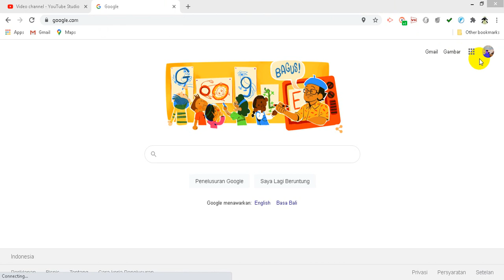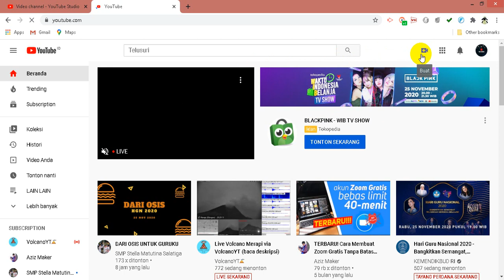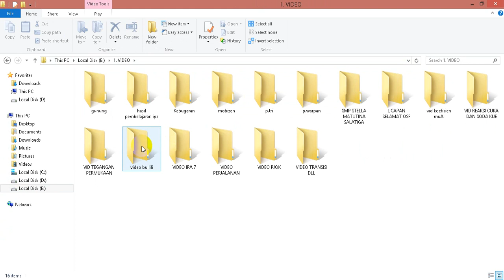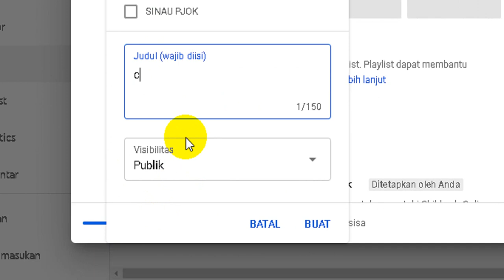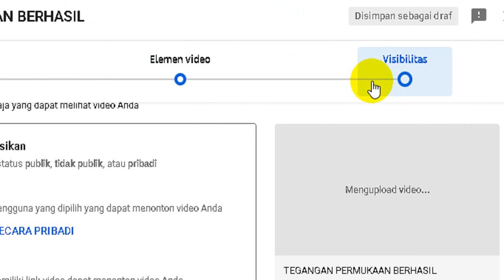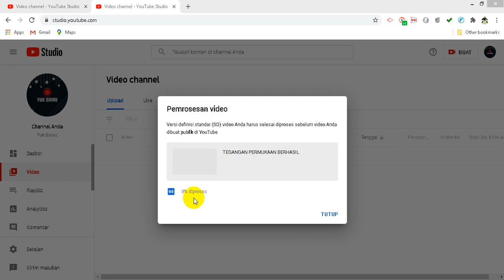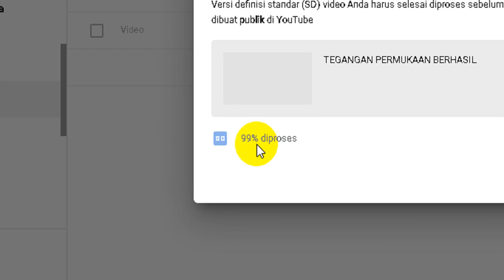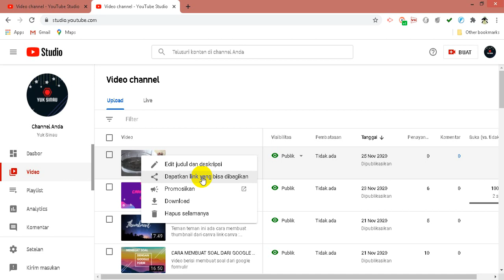YUK SINAU : CARA UPLOAD VIDEO DI YOUTUBE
Video ini berisi penjelasan tentang cara upload video di youtube